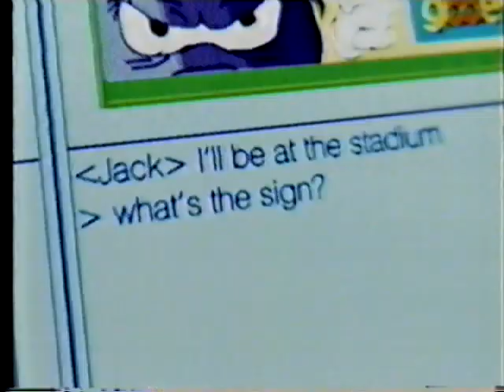TOYOTA ESTIMA エスティマ